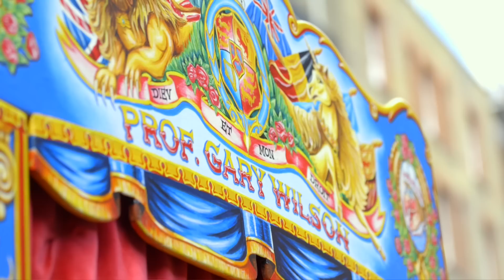Punch and Judy Professor Gary, Londoner #155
Gary has been obsessed with Punch and Judy since he was a child. When he was 15 he performed at the Millennium Dome and is now one of the most respected ‘professors’ in the country. He even makes all of his puppets, carving them in the courtyard outside his shared flat in Kennington.

1000 LONDONERS

1000 Londoners is produced by South London based film production company and social enterprise, Chocolate Films. The filmmakers from Chocolate Films will be both producing the films and providing opportunities to young people and community groups to make their own short documentaries, which will contribute to the 1000 films.

Transcript:

I don't think there was ever a moment when I said "I want to be a Punch and Judy man." Well I first saw Punch and Judy as a kid on
the beach in Weymouth, and I just loved it It's one of those things that just gets under your skin, and if the professor was doing two, three shows a day I'd watch every single one, I'd drag Mum and Dad to go and watch the show. I've never really grown up I suppose. There's as many different Punch and Judy shows as there are professors, really It all starts with the same basic framework
of a story, and we add and take away bits and put our own personalities into it really. Roll up, roll up ladies and gentlemen, boys and girls. The next Punch and Judy show is just about to begin. Roll up, Roll up! Hello everybody! The whole thing about Punch and Judy is that it's a connection with the past. There's something about the tradition, which I love and you're doing something that was done in the same way pretty much hundreds of year ago. I don't want to play with people's expectations
too much.

-Don't do that to me

We move the show on a little bit, to come along and do a Victorian show would just be... ridiculous

-(evil laughter) I'm the devil!
-Nigel Farage?
-Nigel Farage? I'm not that bad mate!

The puppets I had were sort of getting a bit... a bit too battered to kind of just put a touch of paint on, so I thought well why don't I
just try and make my own?

-How do you do? How do you do?

This is the first Punch I made, and it takes about – this one took about 3 weeks. I mean, you have to touch up his nose and
repaint him from time to time but that head should last a lifetime. That's another one of mine, this is a Punch that I've made for David. He's a big collector of Punch and Judy puppets. It started recently, people have been asking me to make them puppets, but I don't have the space. Here in Kennington I live with 2 other lads
that work in the theatre, so it's a house share but we do have a courtyard so I can take them outside and do a bit of woodwork, a bit of light woodwork. Don't know what the neighbours think. You're part actor, part puppeteer, part comedian, part director, you know, part artist, everything I like to have full control over it, so I
can get everything as I want it. If you've enjoyed the show there's a hat going around, and if you'd like to make a contribution we'd be very grateful. I try, you know, it's not something that I
carry around with me, I don't get Mr Punch out of his box too often when I'm at home... because that would be a bit weird (laughs) Thank you very much Mrs. Bags of Fun

-Have you got it all in one handful

Yeah, big hands! (laughs) Cheers, thanks for that. Funny way to make a living innit (laughs)